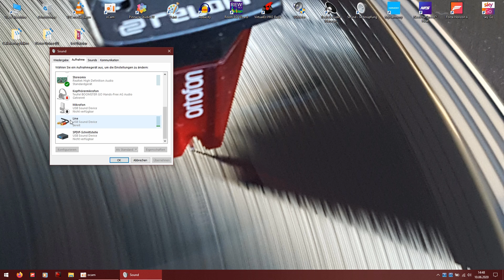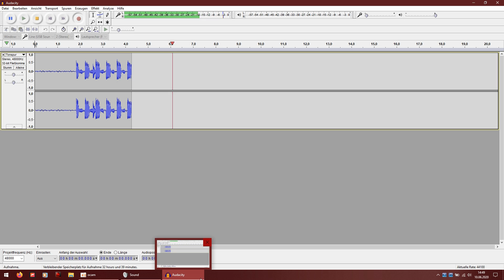Plattenspieler am PC anschließen zum abhören oder digitalisieren. Wie geht das?!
Schallplatten Digitalisieren oder über den Computer abhören. Wie schließe ich einen Plattenspieler an einem PC an. Man kann einen alten Plattenspieler der kein USB Anschluss hat, ganz einfach an einem Computer anschließen, um die Schallplatten über das PC Soundsystem hören zu können. Wie das geht, zeige ich in diesem Video. Viel spaß dabei euer Speakershocker SPS

Soundkarte aus dem Video
Beispiel für Phonoentzerrverstärker
Ganz einfaches Modell

0:00 - Einleitung
0:45 - Was brauche ich um dem Plattenspieler am PC anzuschließen
2:06 - Wie schließe ich das an
3:03 - Einstellung am PC zum Abhören
4:01 - Einstellung am PC zum Digitalisieren
5:02 - Schlusswort

Im Video verwendeter Remix: Better Off Alone (Electrodirt Remix)

Marcel Pape
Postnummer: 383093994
Packstation 137
42103 Wuppertal